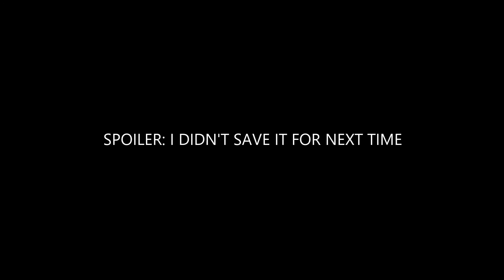3v3 Rocket League Diamond 1 Gameplay - With Commentary || Episode One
Today I played some 3v3 matches! Episode one?

TIMESTAMPS
0:00-0:51 : Intro
0:51-9:10 : Game 1
9:10-10:24 : Intermission
10:24-18:09 : Game 2
18:09-19:09 : Intermission
19:09-26:23 : Game 3
26:23-26:49 : Intermission
26:49-31:22 : Game 4
31:22-31:57 : Intermission
31:57-39:10 : Game 5
39:10-40:26 : Outro